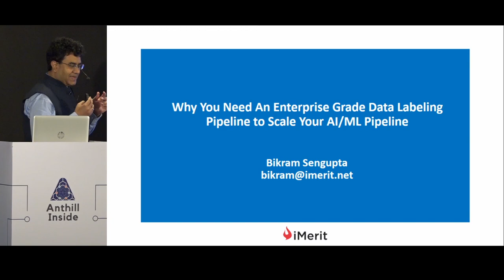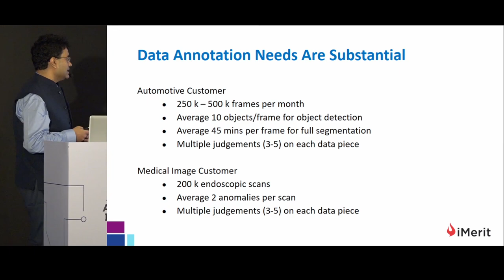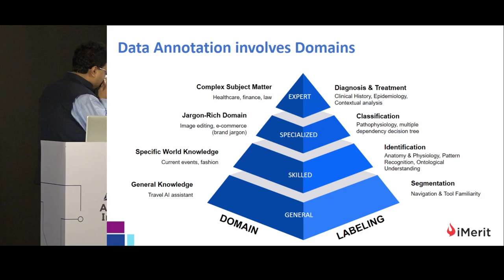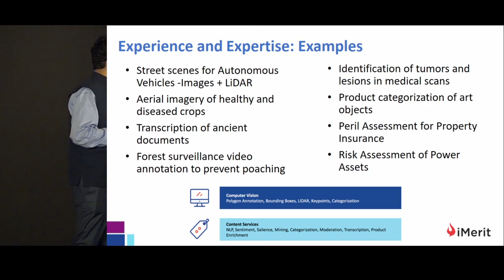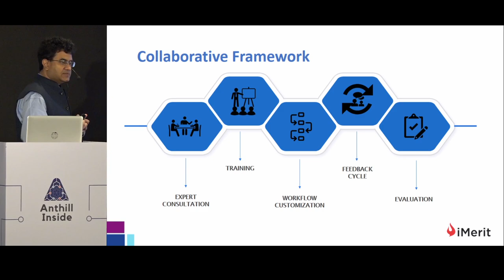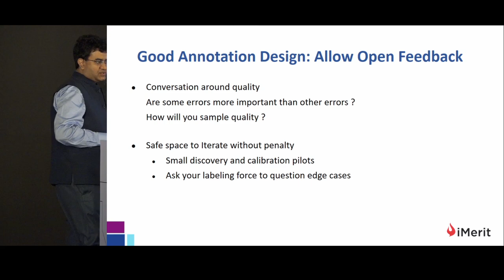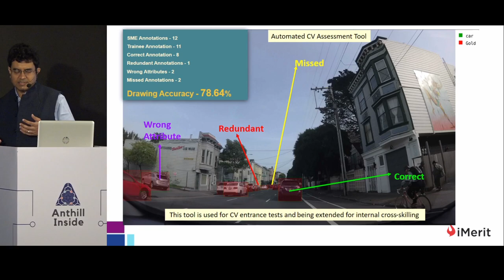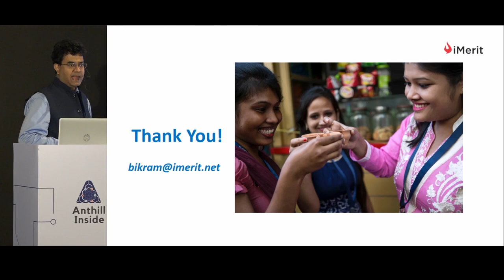Data labelling to scale your ML and AI pipelines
In Software 2.0, data is code. A mindful approach to your data annotation pipeline and practices is critical to the outcomes of your ML algorithms. If not done right, your ability to scale this pipeline can often prove to be a major blocker to productionization, contends speaker Bikram Sengupta in this talk at Anthill Inside 2019 edition held on 23 November.

In this talk, Bikram focusses on why and how to build your data labeling pipeline to be enterprise grade. He describes the considerations and insights that go into making your data pipeline a mindful part of your development pipeline, so that you can follow the journey from PoC to production. He shares best practices and provides pointers to designing a high quality, iterative, and scalable data annotation practice.